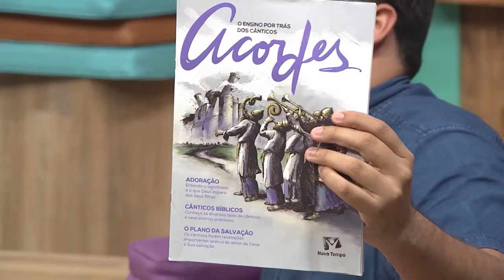Leandro Oliveira no Caixa de Música